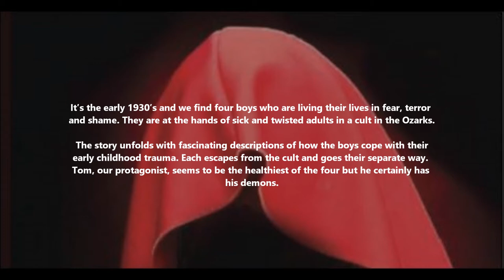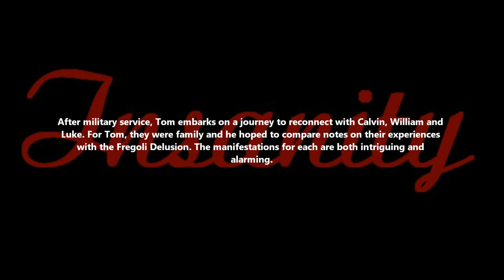Fregoli Delusion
It’s the early 1930’s and we find four boys who are living their lives in fear, terror and shame. They are at the hands of sick and twisted adults in a cult in the Ozarks. The story unfolds with fascinating descriptions of how the boys cope with their early childhood trauma. Each escapes from the cult and goes their separate way. Tom, our protagonist, seems to be the healthiest of the four but he certainly has his demons.
Tom ‘loses time’ and we are taken on a wild ride as we wait to see if he was involved in a murder, or worse, if he committed the murder in North Carolina. Calvin is the most damaged by his childhood experience and we meet him in a mental hospital for the criminally insane. William is coping by suppressing. We learn more about his experience through his younger sister. And lastly, Luke describes his delusion as ‘separating from himself.’ He watches as this alternate personality engages in acts of violence with brute strength he normally does not have.
Becky is Tom’s love interest. They met in college when taking the same psychology class. This is where the causes and symptoms of the Fregoli Delusion are fully presented. Both Becky and Tom are riveted during the lectures but for different reasons. Becky becomes a dedicated student of psychology and goes on to use it in her career as a police officer. Tom’s interest lies in his recognition of the syndrome in himself as well as the other three boys he escaped with.
After military service, Tom embarks on a journey to reconnect with Calvin, William and Luke. For Tom, they were family and he hoped to compare notes on their experiences with the Fregoli Delusion. The manifestations for each are both intriguing and alarming.
We see Becky and Tom separate after graduating. They stay in touch for a brief period of time but then lose touch. They reconnect by happenstance and another terrifying episode of the Fregoli Delusion ensues at the hands of one of the four boys, now adults.
This book will keep you on the edge of your seat!